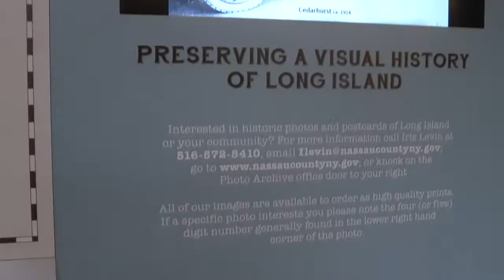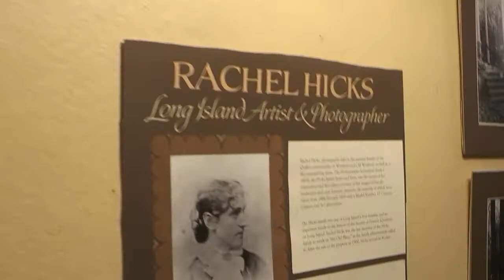Visiting the Old Bethpage Village Restoration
The comic expo I was at last week was being held at a local village restoration/museum so I wandered around it for a bit.